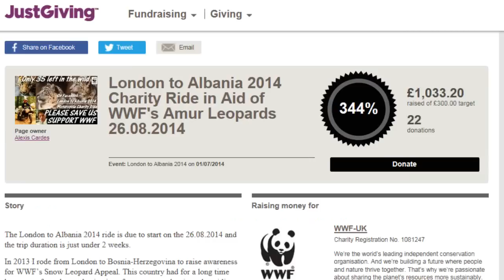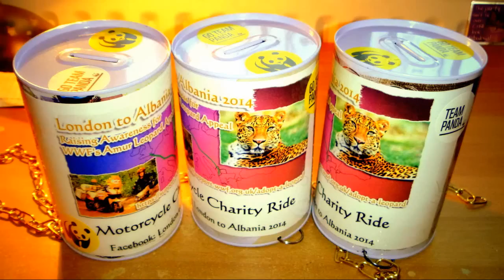Motorcycle Adventure GoPro Test Preview and London to Albania 2014 Trip Prep Video 2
Alexis speaks about his coming trip to Albania